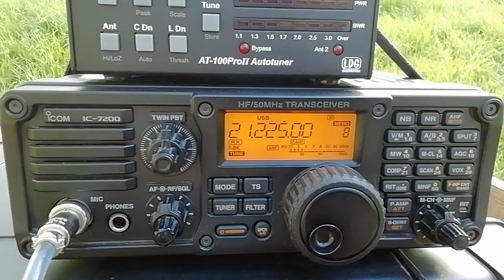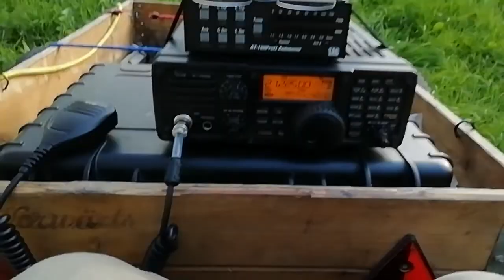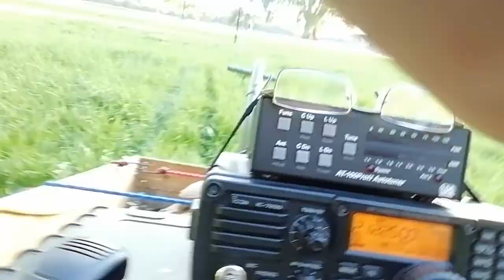YFUG wrapping it up for today. Happy thanks giving 💯👍🙋‍♂️